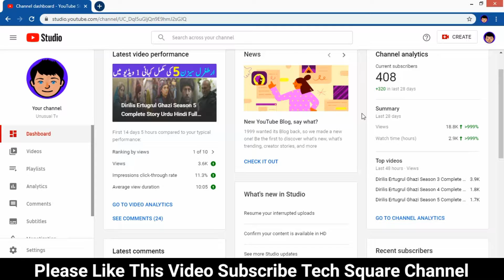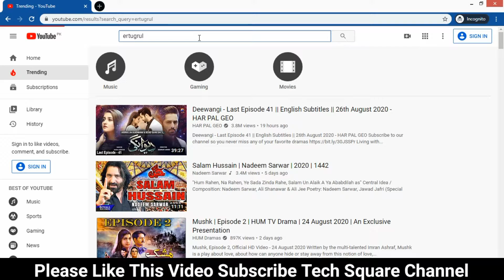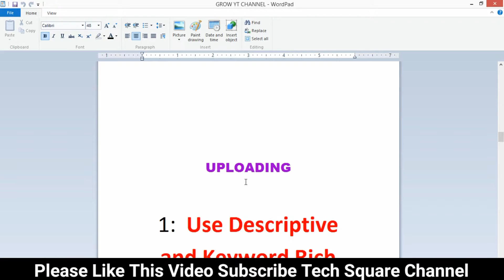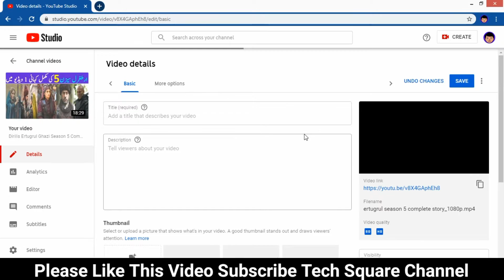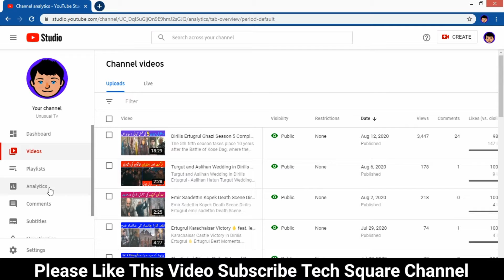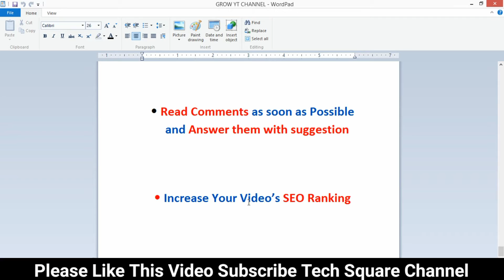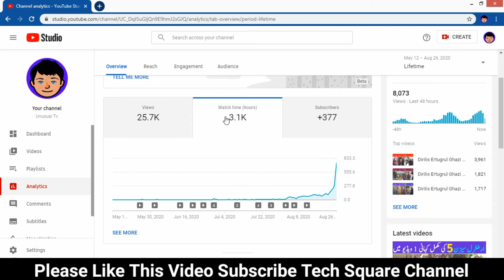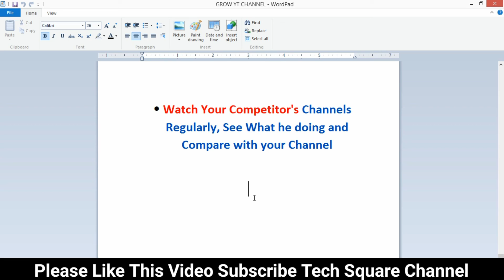YouTube Channel Grow Kaise Kare 2022 🔥 How to Grow on Youtube Fast - M Tech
Live Proof YouTube Channel Grow Kaise Kare 2020 🔥 How to Grow on Youtube Fast - YouTube Growth Strategy Tips. How I Grow My Youtube Channel in 1 Month.

Queries Solved:
how to grow a youtube channel from 0
grow your youtube channel 2020
how to grow on youtube fast 2020
how to grow fast on youtube in 2020
how to grow on youtube
how to grow a youtube channel fast 2020

Channel Content:
Tech Square YouTube Channel provides best quality videos on YouTube, Facebook Page and Editing Tutorials with Online Earning Ideas and much more.